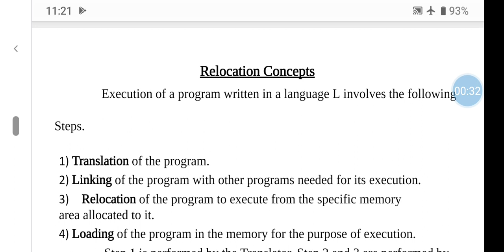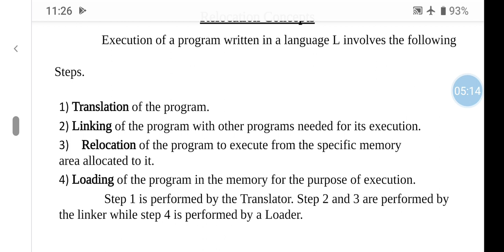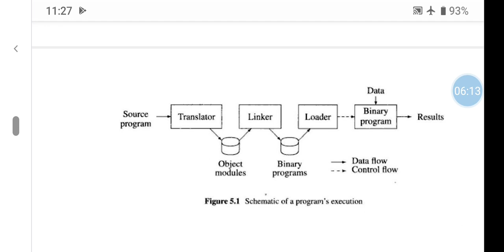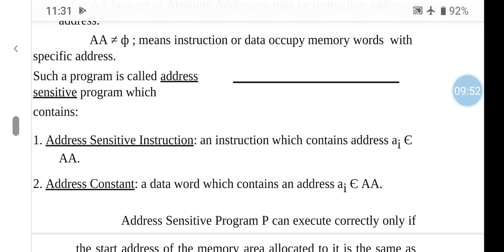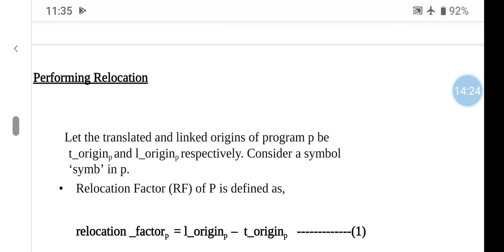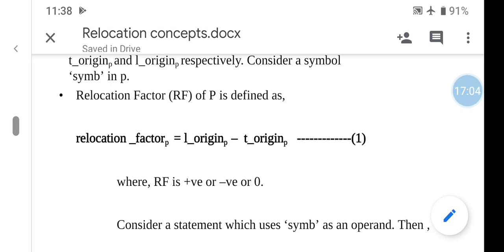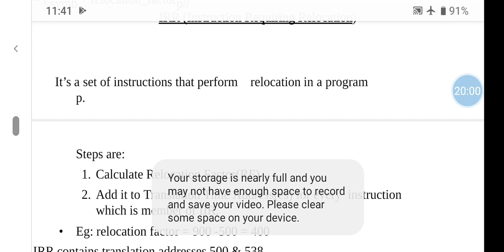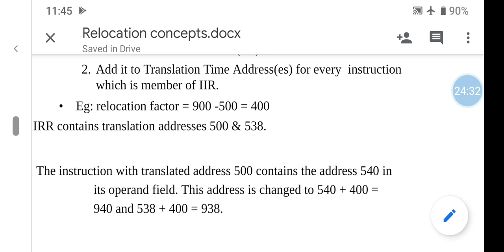Relocation Concepts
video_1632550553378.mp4